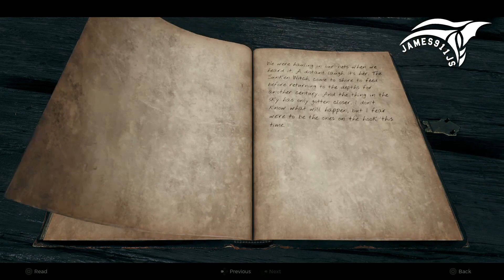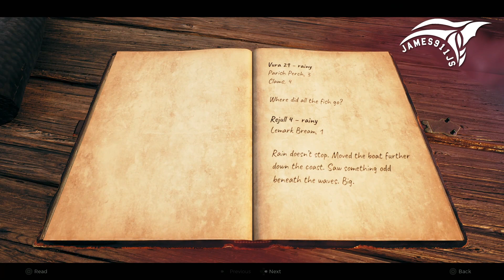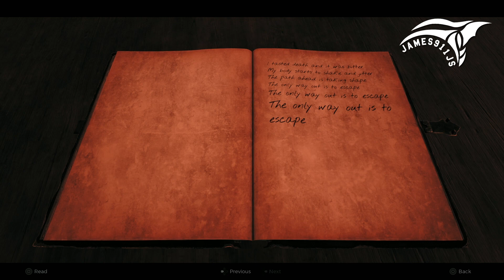REMNANT 2: THE AWAKENED KING DLC, INTRO AND GAMEPLAY !!!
* ALL GAMEPLAY CAPTURED ON MY PLAYSTATION 5 *